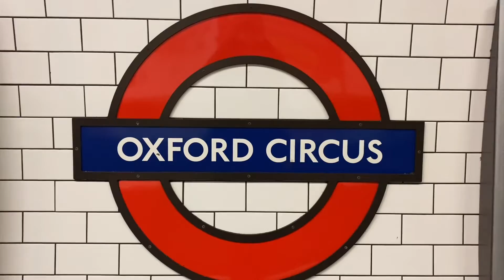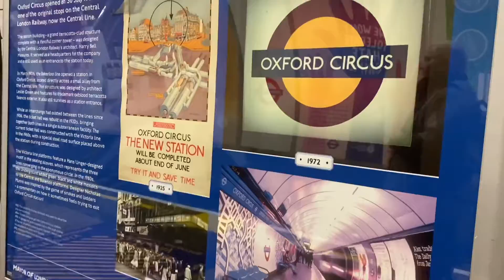Oxford Circus West End Traffic and Roadworks in London United Kingdom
Oh well the west is definitely back to normal, heaving with traffic, roadworks and tube strikes! Good to watch from the London cabs or on top of the famous red doubledecker bus! See what we have here as the Christmas lights go up, so as the retailers and shopaholics get their money’s worth!

- Our logo was created using LogoMaker -